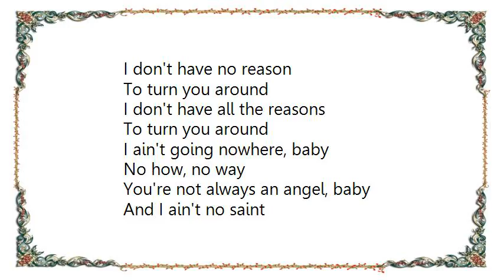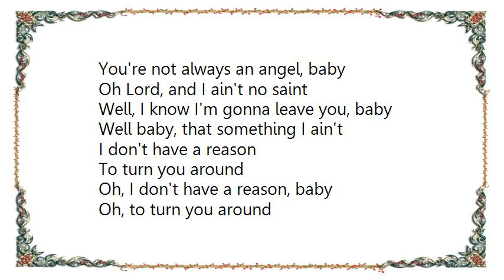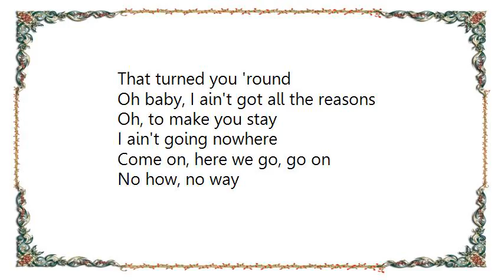Keb' Mo' - A Letter to Tracy Lyrics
[Lyrics Keb' Mo' - A Letter to Tracy]
I don't have no reason
To turn you around
I don't have all the reasons
I ain't going nowhere, baby
No how, no way

You're not always an angel, baby
And I ain't no saint
Oh Lord, and I ain't no saint
Well, I know I'm gonna leave you, baby
Well baby, that something I ain't

I don't have a reason
Oh, I don't have a reason, baby
Oh, to turn you around
'Cause I ain't going nowhere, baby
No way, no how

My love is like a rock
Not a fair weathered friend
Ooh girl, my love is like a rock, yeah
I ain't no fair weathered friend
Well, I'll follow you up the mountain
Down the road and back again

I don't have no trophy
To prove I'm a man
I don't need no trophy, baby
Oh, to prove I'm a man, yeah
I just want somebody to talk to, girl yeah
So I can be free

Sorry about that false alarm
That turned you 'round
Oh baby, I ain't got all the reasons
Oh, to make you stay
I ain't going nowhere
Come on, here we go, go on